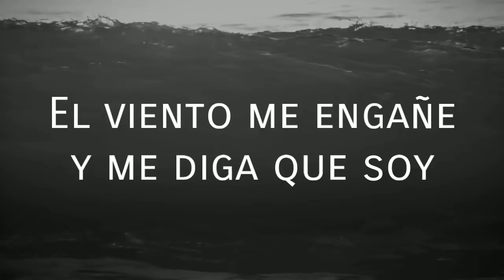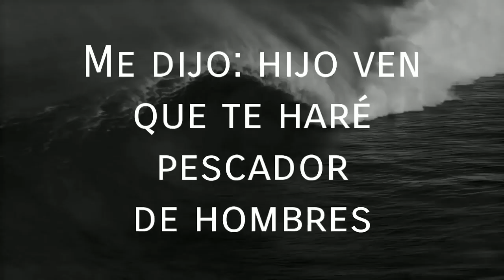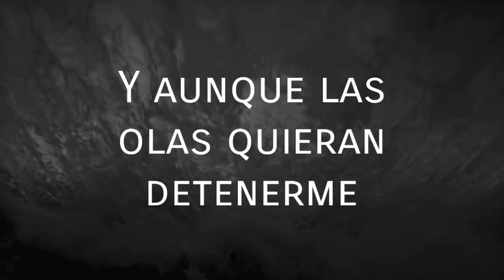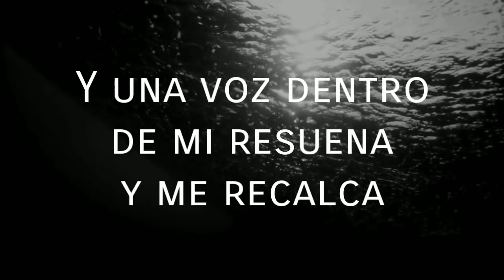En Esta Barca - Musiko feat. Manny Montes (Con Letra) | Anexo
Canción: En Esta Barca
Autor: Musiko
Featuring: Manny Montes
Álbum: Anexo

LETRA:
Quizás, el viento me engañe
Me diga que soy,
Un náufrago loco
y que sin rumbo voy
Que solo navego
Que perdido estoy
Pero El que va
conmigo me dice que
hoy no es tu final,
nuevas fuerzas te doy
Solo no camino,
yo solo no voy

Sé que estás conmigo
en esta barca
No importa cual fuerte
sople el viento
Tu misericordia permanece
y desaparece todo temor en mí
Y aunque las olas
quieran detenerme
El que va conmigo
es más grande
Tierra firme volveré a pisar
En paz voy a descansar
Se que estás conmigo
en esta barca

Por la orilla de la playa un día estaba caminando
Iba sin rumbo, perdido
el vacío me estaba matando cuando de pronto
alguien de una barca
me está llamando
Miro y es Jesús que con
Él me está invitando
Me monté y junto a él nos fuimos navegando que
paz siento al saber que Jesús ahora está al mando
Me dijo:"Hijo ven que te haré pescador de hombres y
cuando vengan vientos fuertes no temas y no te asombres"

Más al rato sopló
la tormenta con ímpetu
la lluvia cae y siento
que la barca se hunde
¿dónde está Jesús?
Tengo miedo al ver como caen las centellas y los rayos
El temor me agobia es
tanto que siento
que ya desmayó
Mis ojos sólo ven
el panorama siniestro
olvidando las palabras
que me dijo el Maestro
Y una voz dentro de mí
resuena y me recalca
Jesús aún sigue siendo el capitán de esta barca

en esta barca
sople el viento
Tu misericordia permanece

¿dónde está Jesús?
Y tengo miedo al ver como caen las sentellas y los rayos
El temor me agobia es tanto
que siento que ya desmayó
el panorama siniestro
olvidando las palabras
resuena y me recalca que
Jesucristo sigue siendo el capitán de esta barca

en esta barca
fuerte sople el viento
Tu misericordia permanece